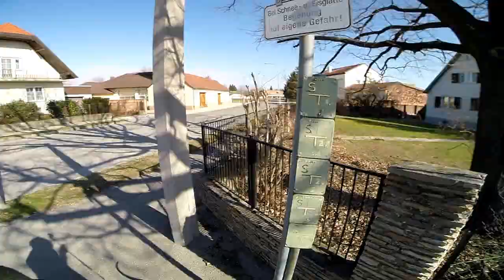Drum Machines with John Green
This week's video I talk about the CHEAPEST way to get into making beats without a computer. The good ole drum machine, its a great starting point for anyone interested in how to sequence drum rhythms. Buy a drum machine as your first piece of DAWless (computerless) music hardware for between $20-50. With a drum machine you will learn how to sequence and program a song, which is a skill easily transferred to a sequencer or sampler later on down the road. You dont even need speakers, headphones will do for monitoring. You could even put it through a guitar amp and add reverb and overdrive.
 got any questions, hit me up in the comments.